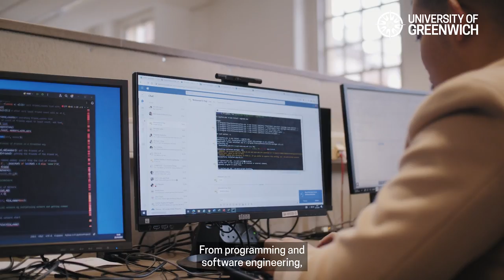Roel's story: Studying computer science at the University of Greenwich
Hear Roel's story about studying Computer Science at the University of Greenwich